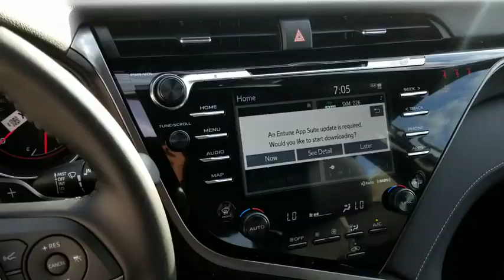2019 Toyota Camry Schaumburg, Arlington Heights, Buffalo Grove, Elgin, Northbrook, IL 54655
Celestial Silver Metallic New 2019 Toyota Camry available in Arlington Heights, Illinois at Arlington Toyota. Servicing the Schaumburg, Buffalo Grove, Elgin, Northbrook, IL area.

Arlington Toyota
2095 N Rand Rd

$1,000 Customer Cash OR 0.9% APR for 60 Months! 0.9% Annual Percentage Rates (APR) for 36 months, 0.9% APR for 48 months, 0.9% APR for 60, 2.9% APR for 72 months available to eligible customers who finance a new, unused, or unlicensed 2019 Camry from Toyota Motor Sales, USA, Inc. (TMS) and Toyota Financial Services (TFS). Offer valid 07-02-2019 through 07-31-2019. Specific vehicles are subject to availability. You must take retail delivery from dealer stock. Special APR may not be combined with any other Customer Cash Rebates, Bonus Cash Rebates, or Lease Offers. Finance programs available on credit approval. Not all buyers will qualify for financing from Toyota Financial Services through participating dealers. Monthly payment for every $1,000 financed is 0.9% - 36 months = $28.16; 0.9% - 48 months = $21.22; 0.9% - 60 months = $17.05; 2.9% - 72 months = $15.15. Bonus cash from Toyota Financial Services on TFS lease contracts only. Must be applied to the transaction. No cash payment will be made to consumer. Offer valid in Illinois, Indiana, Minnesota, and Wisconsin. See your Toyota dealer for actual pricing, annual percentage rate (APR), monthly payment, and other terms and special offers. Pricing and terms of any finance or lease transaction will be agreed upon by you and your dealer. Special offers are subject to change or termination at any time. Price does not include tax, title, license and $175.94 doc fee. All offers upon approved credit. Expires July 31, 2019